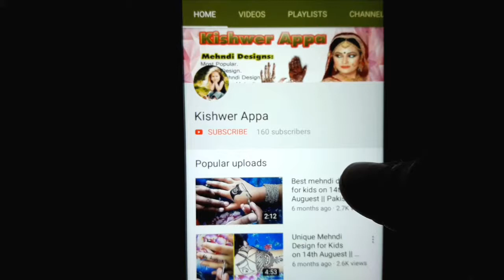Wonderful Bangle Mehndi Design | New trick to apply Henna design on Hands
In this video I am going to Apply new trick apply mehndi design on hands by using bangle I hope you will keep enjoying this video.
Thanks

chudi ki madat se mehndi
mehndi design using bangle
mehndi with bangle
mehndi with bangles hands
chudi mehndi design
chudi mehndi ka design
bangle mehndi designs for hands
bangle mehndi design
mandala mehndi design
mandala mehndi design 2018
mehndi mandala patterns
mehndi mandala designs
gol tikki mehndi designs
gol tikki mehndi design 2018
mehndi gol tikki design
mehndi gol tikka design
mehndi
mehndi design
mehndi design for hands
mehndi designs
simple jewellery mehndi design for hand
bangle mehndi design easy
best mehndi ideas
mehndi tricks for beginners
mehndi bangle type design
ideas for mehndi designs
jewellery mehndi design easy
best bangle mehndi designs
mehndi ideas for beginners
mehndi design simple
dot mehndi designs for hands
simple wedding mehndi design
small mehndi tattoo designs
easy bangle mehndi
bangle mehndi designs 2018
Mehndi ke designs 2018
saloni's world mehndi design
mehndi designs for hands simple
easy henna designs for hands
henna designs latest
mehndi designs easy for hands
mehndi designs easy method
mehendi designs easy simple
mehndi designs for hands easy and simple
henna designs for hands easy and simple
cute henna designs for girls
gol tikki
easy and simple mehendi designs designer
mehendi designs simple
beautiful mehndi for wedding
simple mehndi
beautiful henna design
easy mehndi
new mehndi
Indian mehndi
wonderful design
dubai design
bharva mehndi
pakistani design
guzarati design
2018
wedding mehndi
dulhan design
special mehndi
2017
latest mehndi
festival mehndi
bridal mehndi
best idea mehndi
rajisthani mehndi
foot mehndi
beautiful mehndi
mehndi artistica
sruti arjun Anand
heena vahid
finger mehndi
gulf mehndi
floral mehndi
mehndi designs
heart mehndi designmehndi tiki design 2017ungli mehndi designbangle designs2018 new style simplekangan designbangles craftchuri designbangle wall hangingbail mehndi design